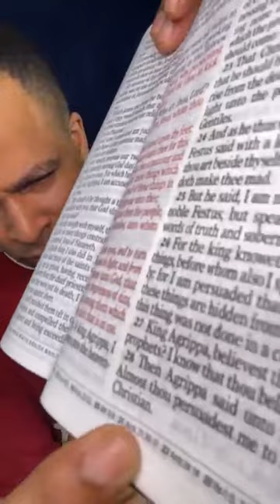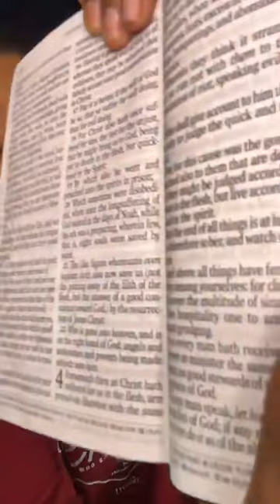You Define Being a Christian As…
Defining true Christianity